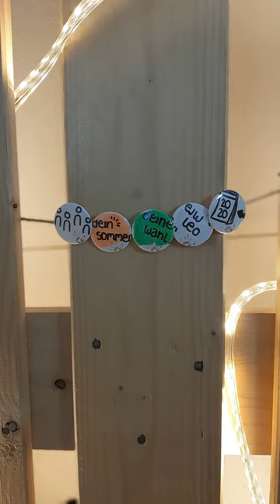Erklärung Buttonmaschine - MittwochsDing 08.07.2020